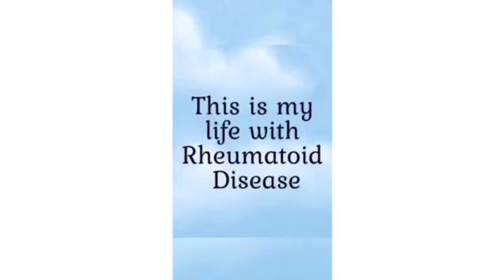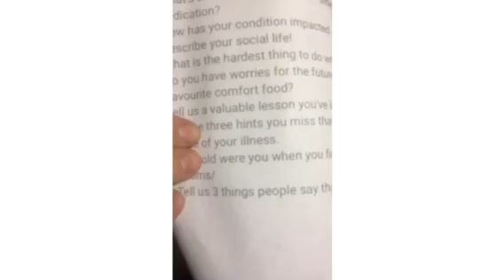Chronic Illness Tag! Rheumatoid Arthritis - 5/30/18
—Chronic Illness Tag Questions—
1. What is your diagnosis?
2. What do you tend to do at night when you can’t sleep?
3. What’s the worst experience or side effect you’ve had from a medication?
4. How has your condition impacted your mental health?
5. Describe your social life!
6. What is the hardest thing to do when you’re flaring?
7. Do you have worries for the future?
8. Favorite comfort food?
9. Tell us a valuable lesson you’ve learnt from being sick
10. Name three things you miss that were taken from you because of your illness
11. How old were you when you first started experiencing symptoms?
12. Tell us three things people say that get to you